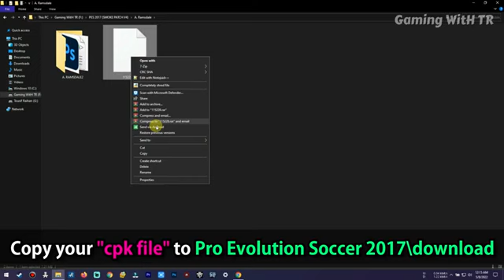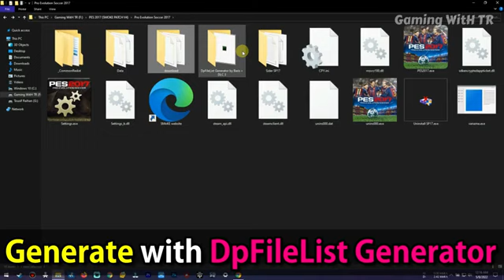PES 2017 AARON RAMSDALE NEW FACE & HAIRSTYLE